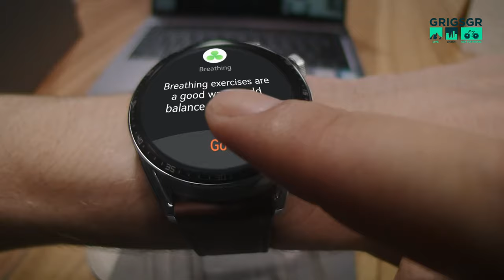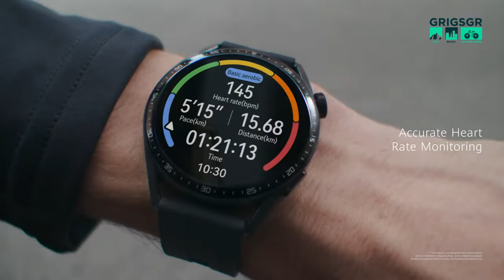Huawei Watch GT3 Elegant Edition 42mm unboxing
Ελ. Με οθόνη 1,32 ιντσών και 35 γραμμάρια βάρος, το HUAWEI WATCH GT 3 elegant edition, είναι ένα από τα πιο ωραία smartwatch που θα χρησιμοποιήσετε. Εκπληκτικό αισθητικά, με 7 ημέρες μπαταρία, δυνατότητα να πραγματοποιείτε κλήσεις από το ρολόι, περισσότερες από 100 λειτουργίες προπόνησης, ολοήμερη παρακολούθηση SpO2 και συμβατότητα με iOS και Android, είναι ένα από τα πιο πλήρη ρολόγια που θα μπορέσετε να χρησιμοποιήσετε. Ενώ το πενταπλό σύστημα δορυφόρων καθώς και η καθημερινή παρακολούθηση ύπνου συμπληρώνουν τα υπόλοιπα χαρακτηριστικά για να το κάνουν ένα από τα πιο πλήρη ρολόγια στην αγορά.  Δείτε όλες τις λεπτομέρειες στο βίντεο.